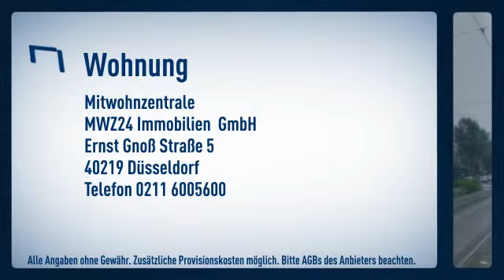Stadtmitte: Basicapartment ohne Balkon mitten in der Stadt in einem kersanierten gepflegten